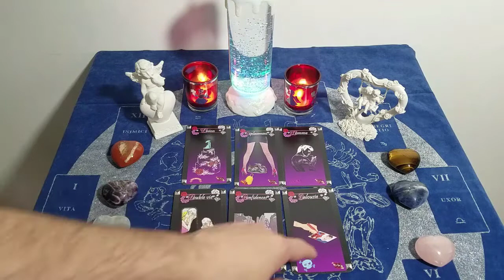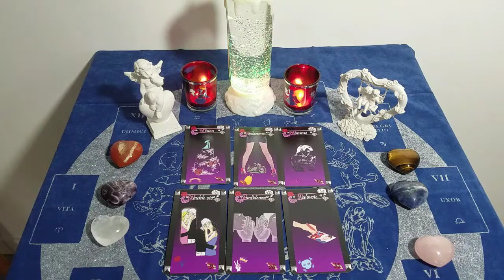💖♑ CAPRICORNE DU 15 AU 21 MARS 21 ♑💖 Domaine sentimental.